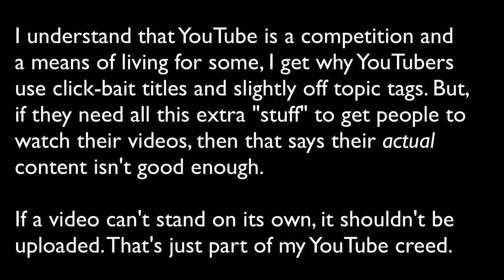What's going on, Fisher Twelve? | YouTube & Life Update Vlog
Make this video about a week and a half ago, just getting around to uploading it. Really unhappy with my inability to YouTube as of late...looking to make a change, can you guys help?